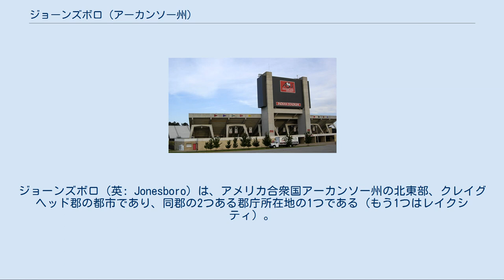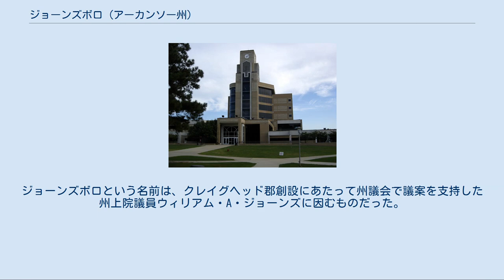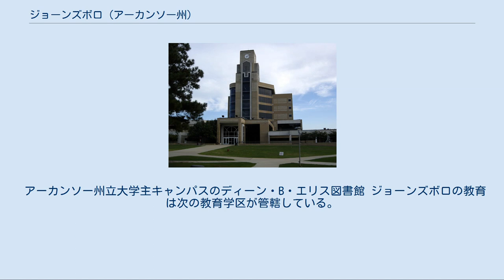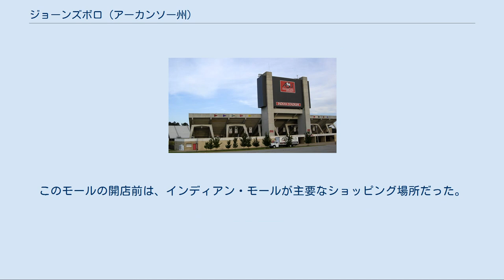ジョーンズボロ (アーカンソー州)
クレイグヘッド郡_(アーカンソー州)
ジョーンズボロ（英: Jonesboro）は、アメリカ合衆国アーカンソー州の北東部、クレイグヘッド郡の都市であり、同郡の2つある郡庁所在地の1つである（もう1つはレイクシティ）。
2010年国勢調査での人口は67,263人だった。
ジョーンズボロは学術都市であり、アーカンソー州では人口で5番目、州北東部では最大の都市である。
ジョーンズボロ都市圏の主要市でもある。
2010年の都市圏人口は121,026人、ジョーンズボロとパラグールドを合わせた都市圏では161,135人と推計されている（2009年）。
 ジョーンズボロにはアーカンソー州立大学があり、製造業、農業、医療、教育および交易において地域の中心である。
 ジョーンズボロ地域に最初に住んだのはオセージ族、カド族およびクアポー族などのインディアンだった。
アーカンソーという地名はクアポー族の言葉からきている。
アメリカ人開拓者がこの地域に進出してきて、探検、狩りおよびインディアン部族との交易を始めた。
恒久的な開拓地ができたのは1815年の直後だった。
 1859年、近くのグリーン郡、ミシシッピ郡およびポインセット郡から土地が分割されてクレイグヘッド郡が形成された。
ジョーンズボロが当初の郡庁所在地であり、後にレイクシティが第2の郡庁所在地に指定された。
当時の人口は150人だった。
ジョーンズボロという名前は、クレイグヘッド郡創設にあたって州議会で議案を支持した州上院議員ウィリアム・A・ジョーンズに因むものだった。
当初は"Jonesborough"と綴られており、後に語尾が削られて現在の綴りになった。
 1800年代後半、ジョーンズボロは裁判制度と中心街インフラの開発に努めた。
郡庁所在地に指名された直ぐ後に、市内の最高点が選択されて、裁判所の建設計画が立てられた。
しかし住人が鹿猟を諦めたくなかったので、この計画は数年の遅れを見た。
最初の裁判所が完工したが、1876年の火災で焼け落ちた。
この場所の道路向かいの店舗を賃貸して裁判所に使っていたが、これも1876年の火事で焼けた。
同じ場所に新しい裁判所を造ったが、これも1878年の火事で焼けた。
この時の火災は中心街の大半も焼き尽くした。
その後間もなく新たな裁判所が建設され、これが現在も残っている。
 ジョーンズボロに初めて敷かれた鉄道はコットンベルト鉄道だった。
この鉄道線は市中心部の直ぐ北にあり、最初に運行された列車は立ち往生したために、物資を町に運び込む必要があった。
その後、セントルイス・サンフランシスコ鉄道、バーリントン・ノーザン鉄道およびミズーリ・パシフィック鉄道などが敷かれた。
これら鉄道会社の幾つかは今日も残っている線路を所有し、使っている。
 1900年前後に多くの機関が設置された。
1899年にはジョーンズボロ教育学区が創設された。
1900年、オリベタン・ベネディクティン・シスターズによって、セントバーナード地域医療センターが建設された。
1900年に最初の百貨店であるザ・グランド・リーダー・デパートメントストアが開店した。
1904年にはウッドランド・カレッジが開校し、教育学区内には2つの学校が建設された。
1909年にはアーカンソー州立大学が開校した。
この年、初の馬が無い車（自動車）を見ることができた。
市内にある2つの古い教会は1910年代に建設された。
ファーストバプテスト教会が1911年、ファーストメソジスト教会が1916年の建設だった。
 1931年9月10日、ファーストバプテスト教会牧師のジョー・ジェファーズとダウ・H・ハードの追随者同士が衝突した教会戦争を鎮めるために、ハーベイ・パーネル州知事がアーカンソー州兵隊の動員を承認した。
ジェファーズの追随者達は市長や警察署長も攻撃し、ニューヨーク・タイムズの一面を飾る記事になった。
 1998年3月24日、クレイグヘッド郡の未編入地でウェストサイド中学校乱射事件が起こった。
11歳と13歳の少年2人が中学生に向かって銃を発射し、学校近くの森に隠れた。
生徒4人と教師1人が殺され、10人が負傷した。
 2007年から2008年の学校年に、ジョーンズボロ公立教育学区の小学校がマグネット・スクールになった。
 2020年3月28日、ジョーンズボロ市街地を竜巻が直撃、住宅や商業施設の建物が倒壊するなどして22人が負傷。
空港でも飛行機が1機横転して格納庫が破損する被害が出た。
 ジョーンズボロは...